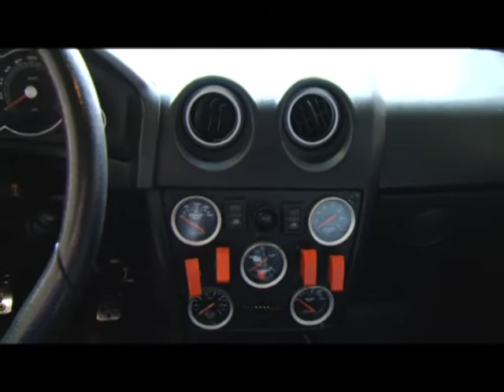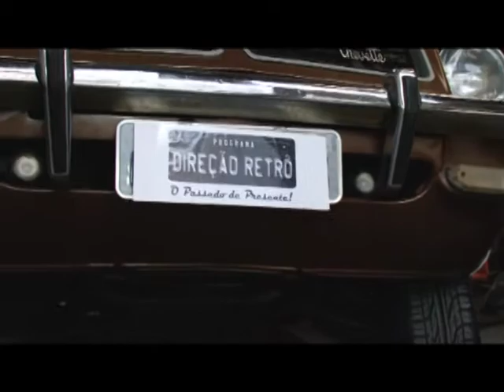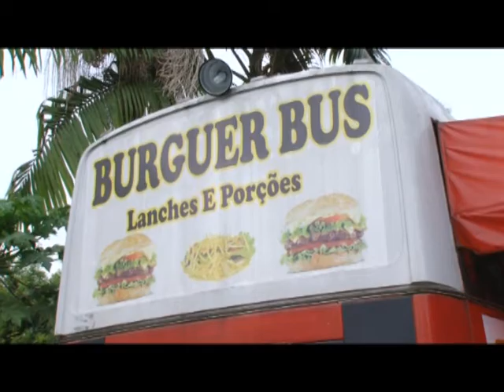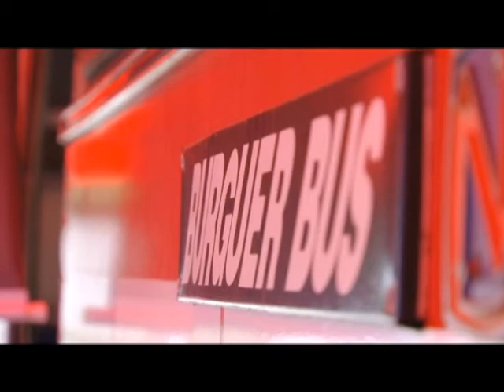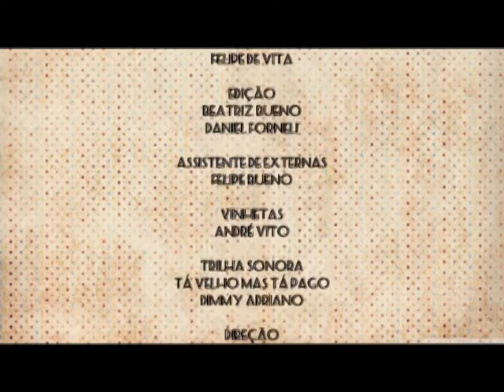Restauração de Um Lincoln Zephyr - Direção Retrô #16